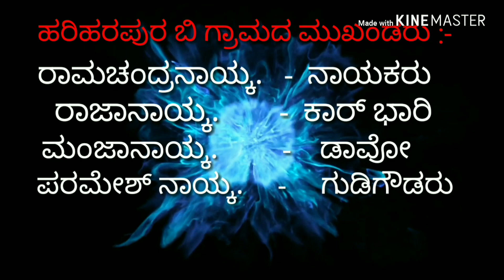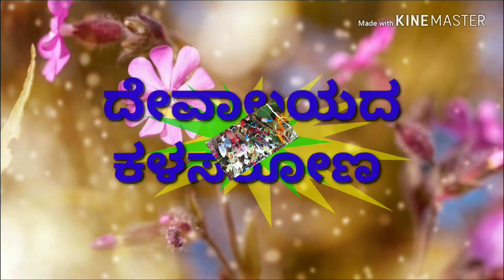Hariharapura B Tandya Sri Sevalal Mariyamma Devi Tempal Openig Video